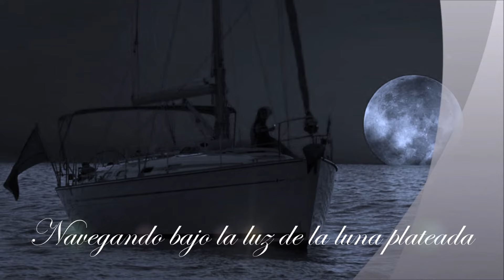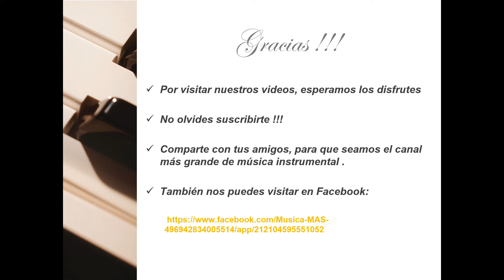Navegando a la luz de la luna plateada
Música Instrumental - Billy Vaughn
¡¡¡  La música que llegó para quedarse  !!!
Si te gusta el contenido de este canal puedes apoyarme donando, y dando clic en el siguiente link: